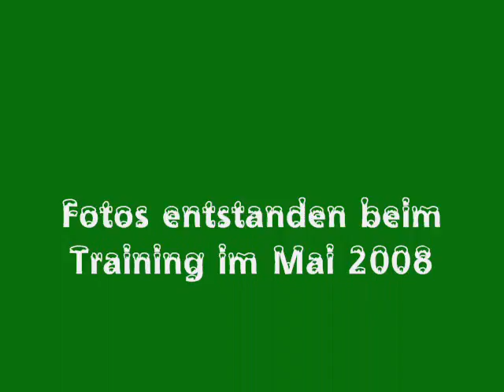VfL Wolfsburg - Bilder vom Training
Die Mannschaft beim Training im Mai 2008.